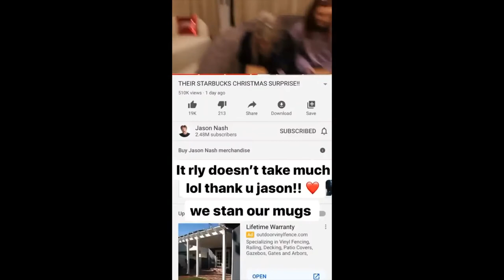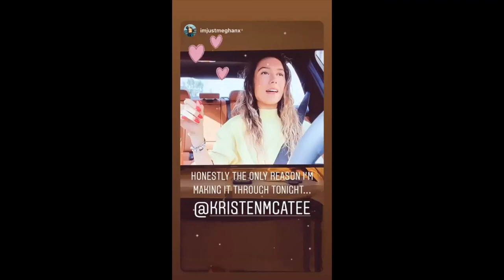Vlog Squad Best Moments #41